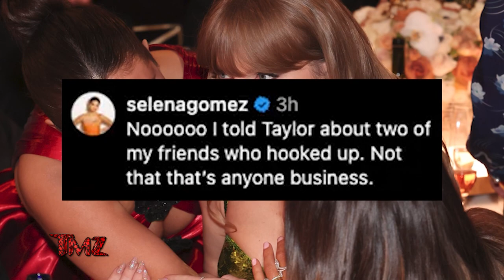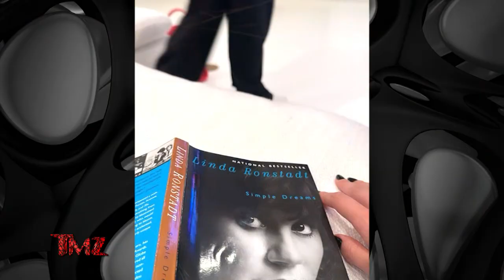TMZ On Demand: Selena Gomez Taking a Break from Social Media 1/10/24